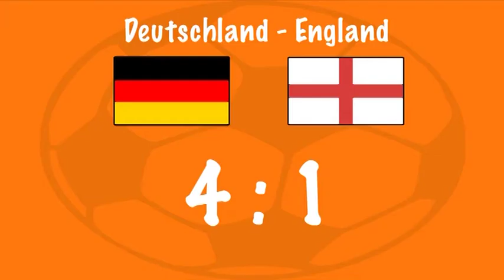stadtaffen.TV - WM Special: Deutschland-England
stadtaffen.TV - euer Aschaffenburger Szenereport

WM-Special Deutschland-England 4:1 am 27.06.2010